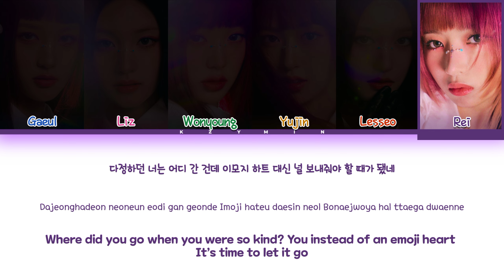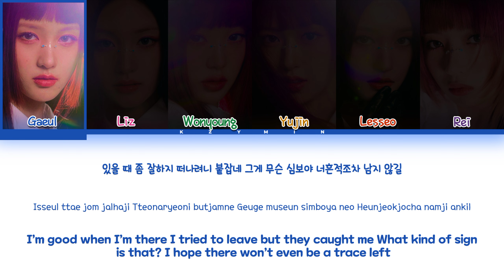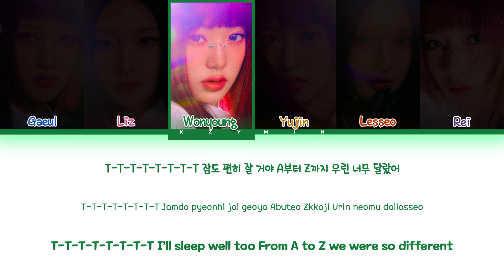IVE(아이브) ' RESET ' Lyrics (Color Coded Lyrics Han/ROM/Eng)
➜ Artist: IVE (아이브)
➜ Song ♫: 해야 (HEYA)
➜ Album: IVE SWITCH
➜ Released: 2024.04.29